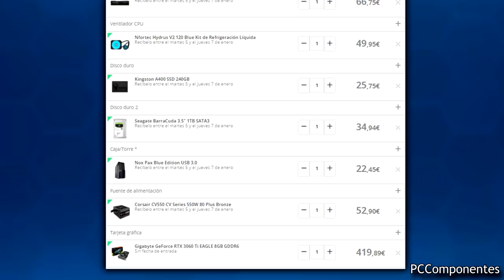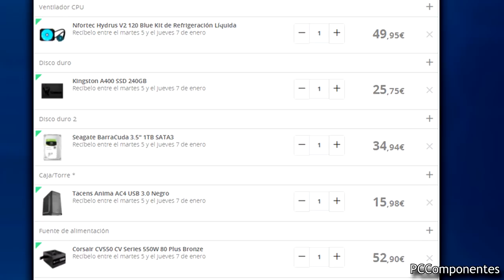FELIZ 2022...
🔥 ¡SERIES ARDIENTES!